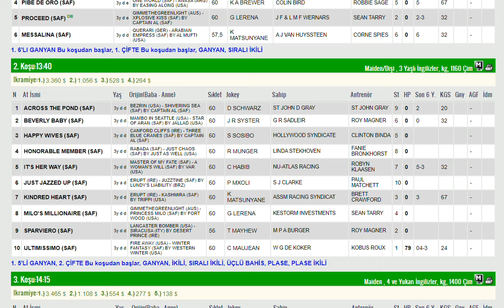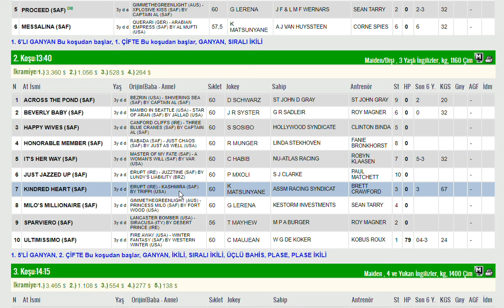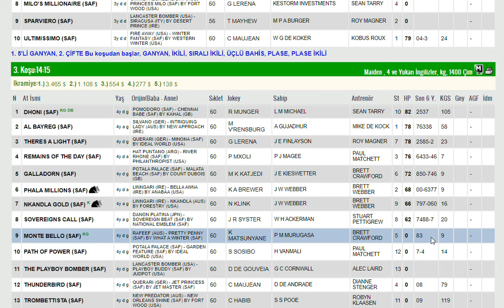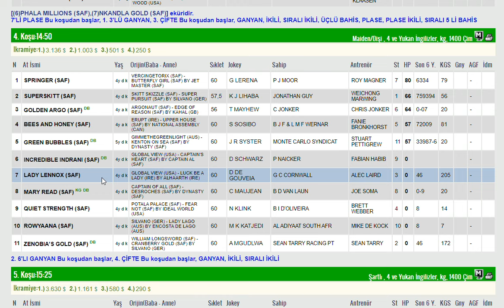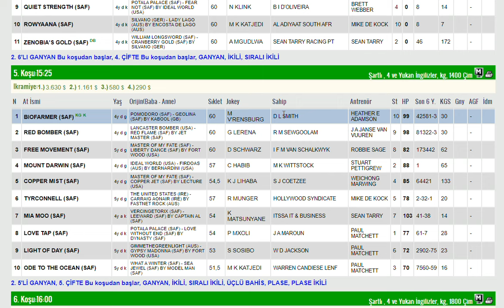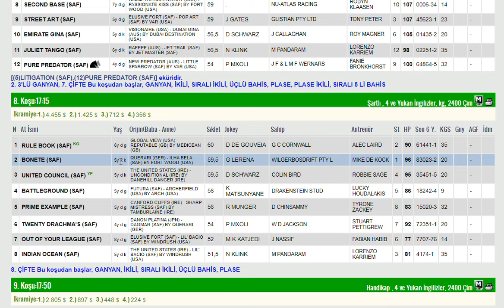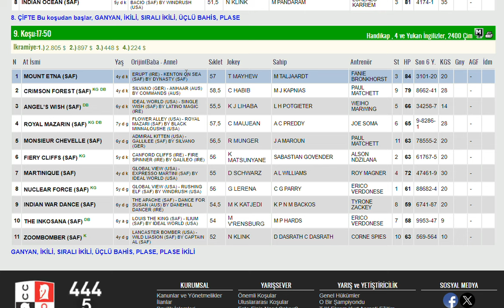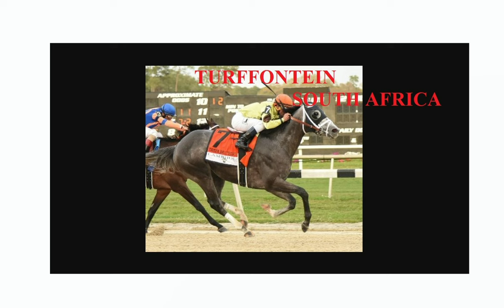17 SUBAT 2024 TURFFONTEIN GUNEY AFRIKA 1.VE 2.ALTILI GANYAN TAHMINLERI 3 BANKOLU (CUMARTESI)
#17 ŞUBAT 2024 TURFFONTEINEGUNEY AFRIKA 6'LI GANYAN TAHMİNİ
#17 SUBAT 2024 TURFFONTEINE GUNEY AFRIKA 6'LI GANYAN TAHMİNİ
#17 SUBAT 2024 TURFFONTEINE GUNEY AFRIKA 6'LI GANYAN TAHMİNİ Yabancı, at, yarışı, tahminleri,
#17 SUBAT 2024 TURFFONTEINE GUNEY AFRIKA at yarışı tahminleri,
#17 SUBAT 2024 TURFFONTEINE GUNEY AFRIKA Cumartesi altılı ganyan tahminleri,
tjk 17 SUBAT 2024 TURFFONTEINE GUNEY AFRIKA at yarışı yorumları,
#17 SUBAT 2024 guney afrika altılı ganyan yorumları,
tjk yabancı at yarışı tahminleri,
tjk 17 SUBAT 2024 altılı yorumları,
#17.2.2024 TURFFONTEINE  GUNEY AFRIKA altılı tahminleri,
amerika at yarışı tahminleri,
turffonteine AT YARIŞI TAHMİNLERİ,
TURFFONTEINE altılı tahminleri, amerika,
#17 SUBAT 2024 Cumartesi Perşembe cumartesi  yabancı akşam at yarışı tahminleri,
#17 SUBAT 2024 cumartesi  perşembe  altılı ganyan yorumları,
AKŞAM YARIŞLARI
at yarışı tahminleri,KRANJI
tjk durbanville turffonteine vaal greville altılı analiz,LYON
yabancı akşam yarışları,
yabancı yarışlar,
tjk yabancı,